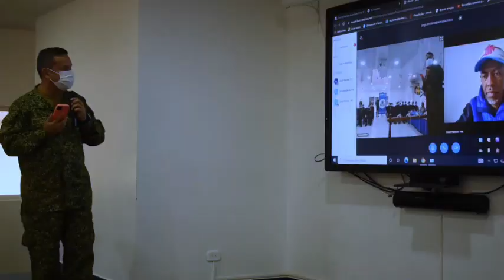Saludo Director Escuela de Formación de I.M.